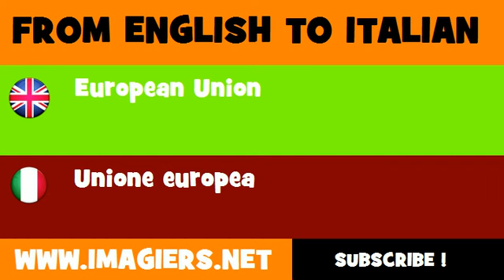How to say European Union in Italian